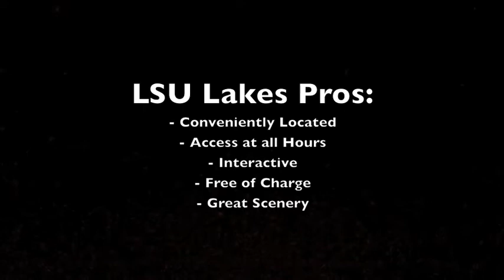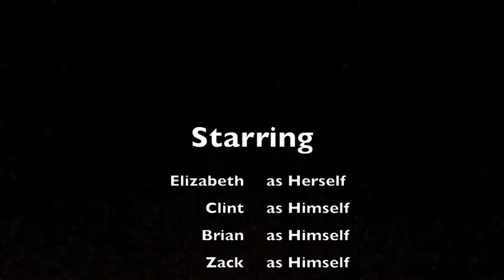Best places to exercise in Baton Rouge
English 2000 Film Project for Dr HollyField